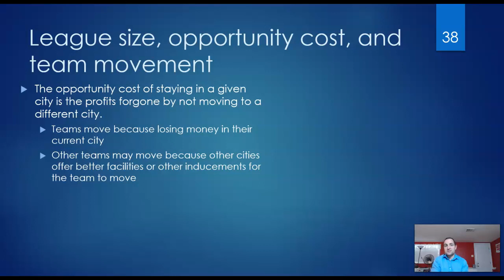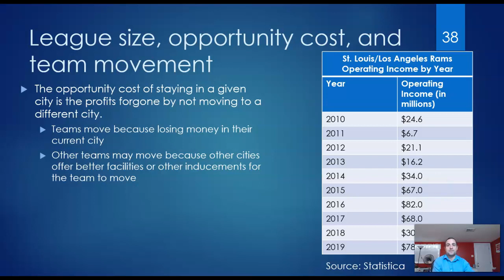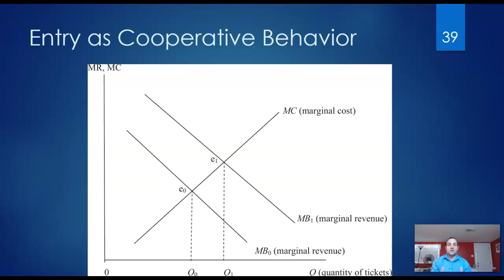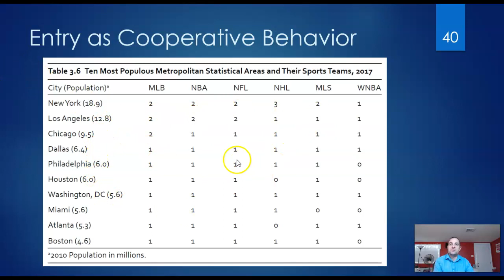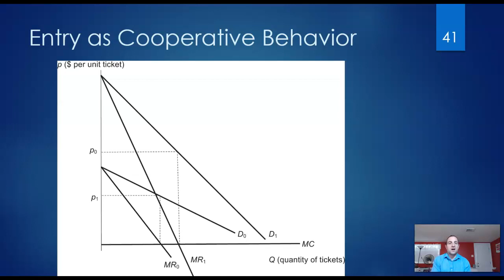Sports Economics - League Size and Team Movement